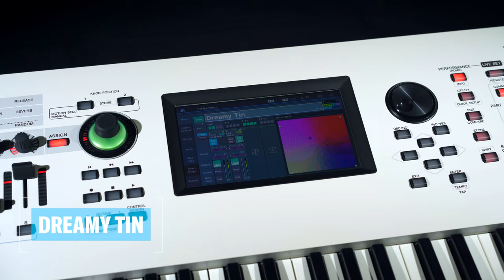MONTAGE OS v3.5 / MODX OS v2.5 Sound Demo: Dreamy Tin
Follow Yamaha Synths on socials.